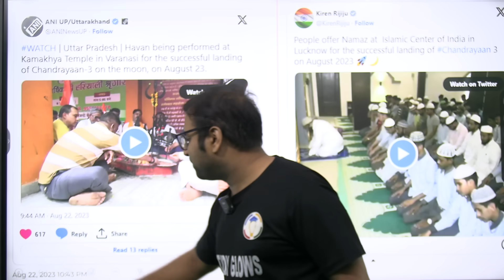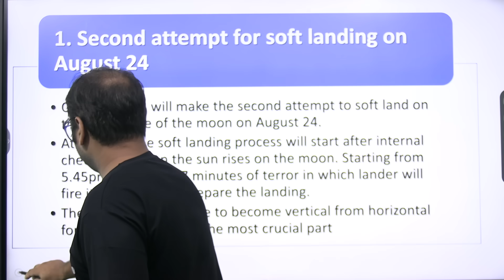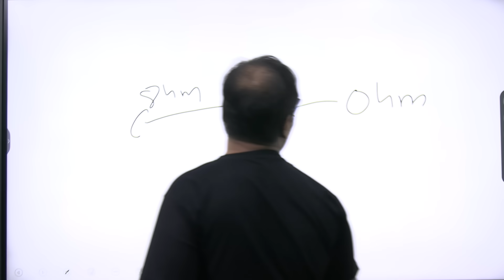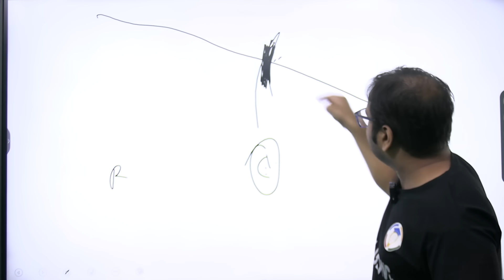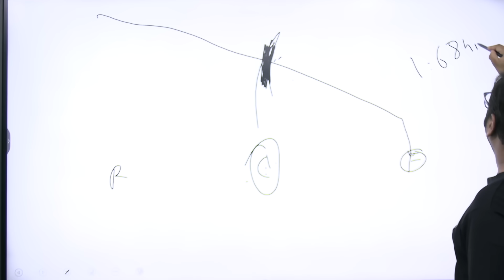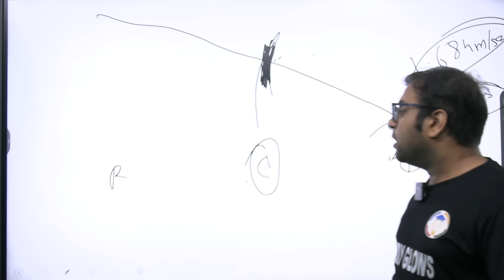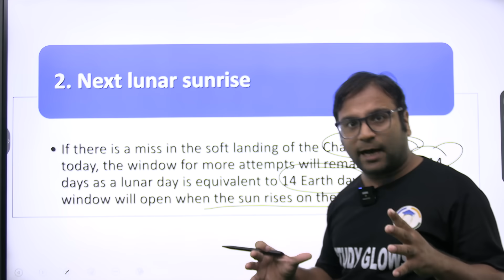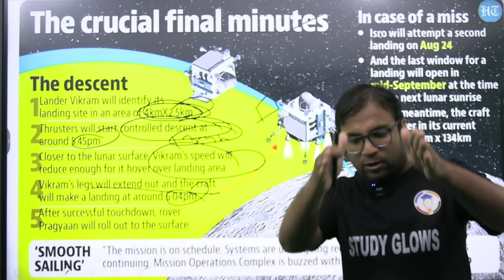What if Chandrayaan 3 misses soft landing today? 3 scenarios explained